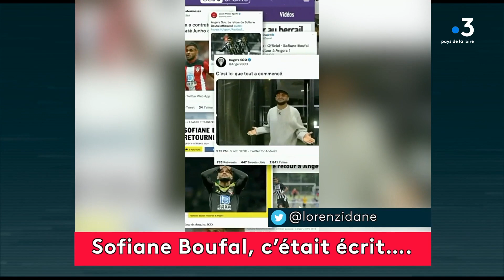USBFOOT : Le zapping de la semaine